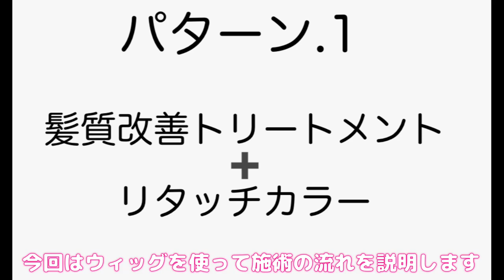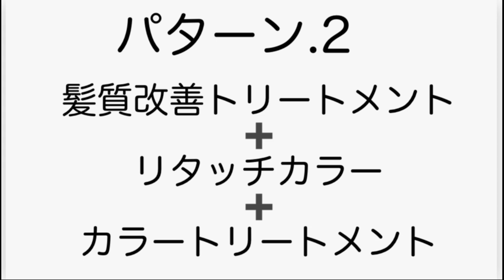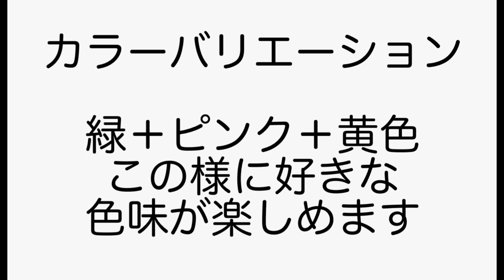秘密【全部暴露】髪質改善とトリートメントカラーとヘアカラーについて公開してみた結果